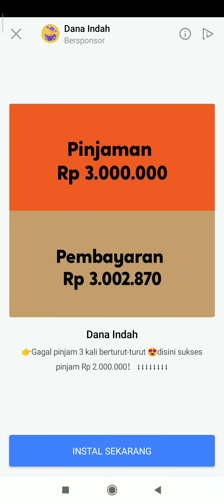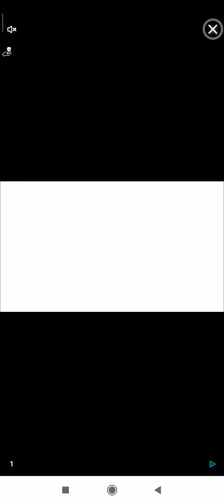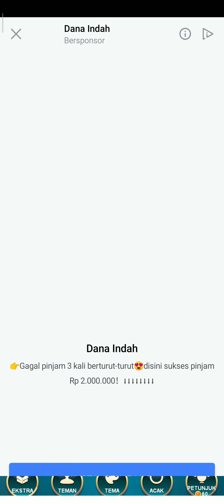Teka - Teki Silang (TTS) | Level 71 - 75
Kunci Jawaban TTS